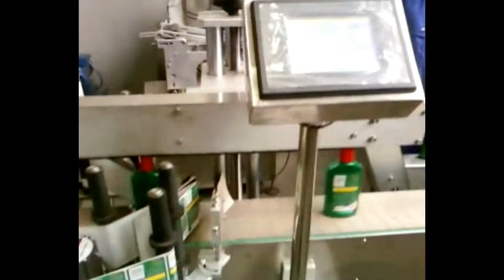Máy dán nhãn chai tròn chai dẹp tự động, máy dán nhãn chai dầu nhớt, máy dán nhãn decan chai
ÁnhNguyệt
VPĐD CÔNG TY TNHH XNK MÁY MÓC THIẾT BỊ HÒA THÀNH
Số 2 Đường số 5A, KDC Vĩnh Lộc, Phường Bình Hưng Hòa B,  Quận Bình Tân